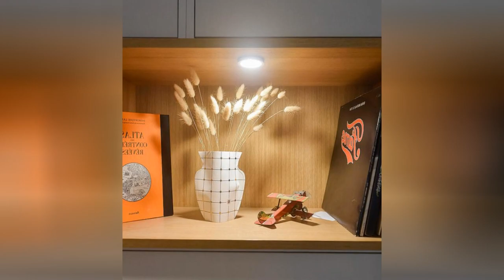75 Orange Gray Floor Living Room Design Ideas You'll Love 🔴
Browse orange living room decorating ideas and furniture layouts. Discover design inspiration from a variety of orange living rooms, including color, decor and storage options.

0:00:00 - Intro
0:00:12 - Orange Gray Floor Living Room Design Ideas You'll Love: Inspirations 1 to 25
0:02:52 - Orange Gray Floor Living Room Design Ideas You'll Love: Inspirations 26 to 50
0:05:43 - Orange Gray Floor Living Room Design Ideas You'll Love: Inspirations 51 to 75